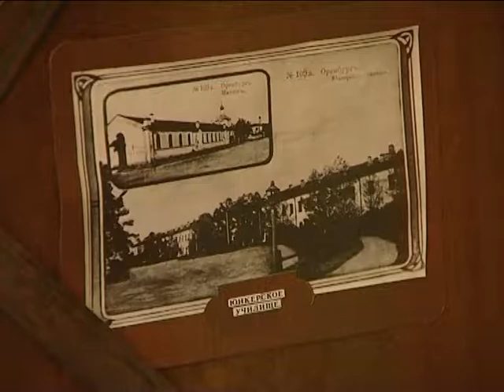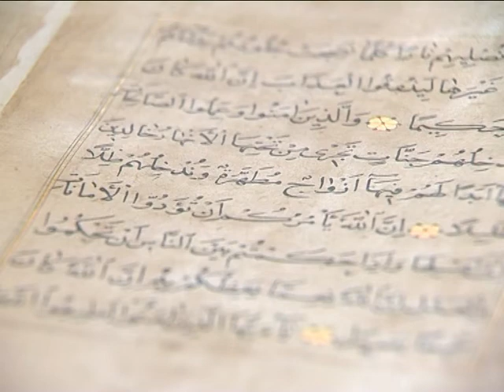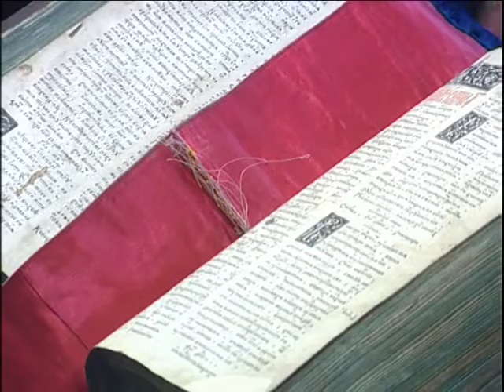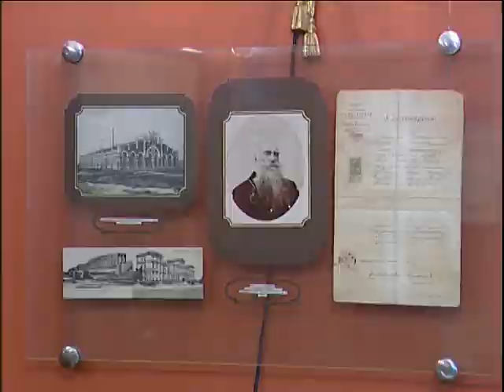Сокровища Оренбургского губернаторского историко краеведческого музея